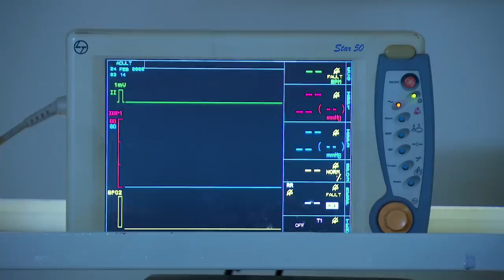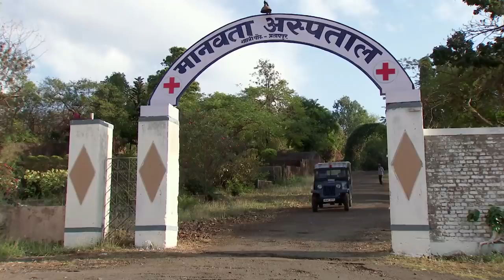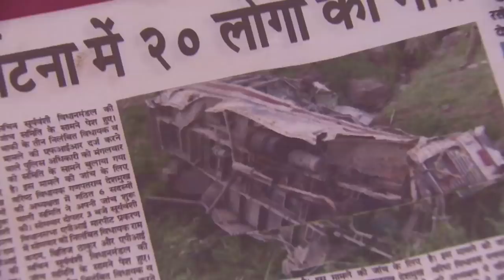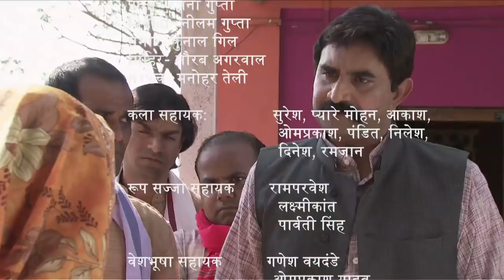Main Kuch Bhi Kar Sakti Hoon | Season 3 | Episode 27 | Woman Can Achieve Anything